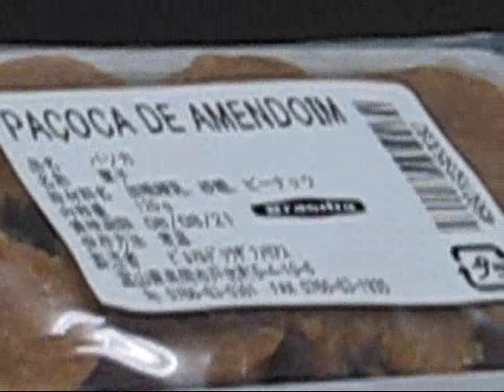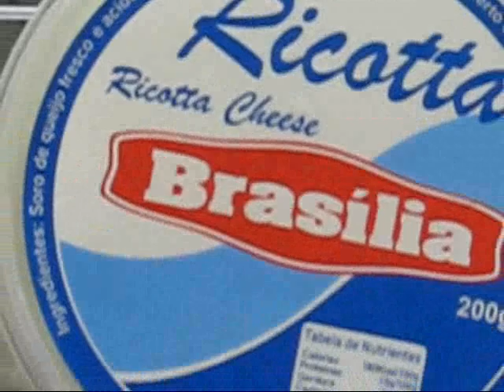QUEIJARIA BRASILIA -TOYAMA CHEESE.wmv